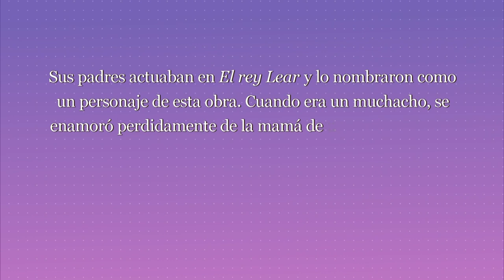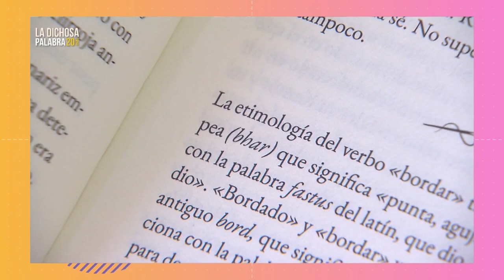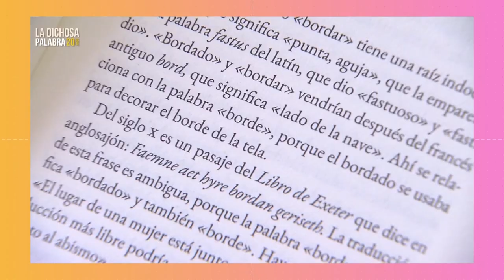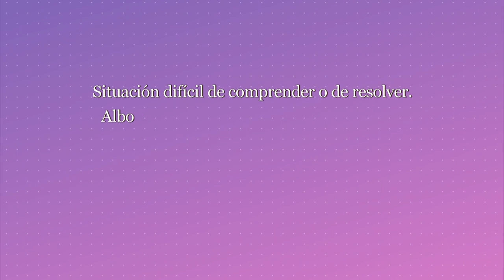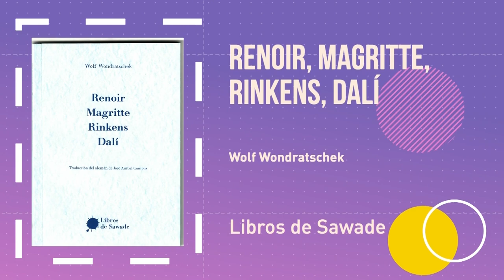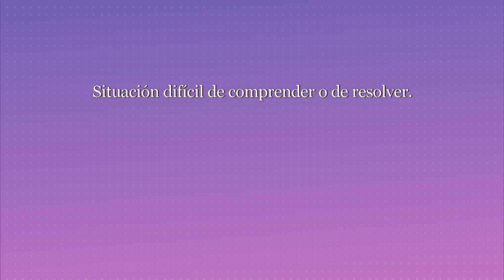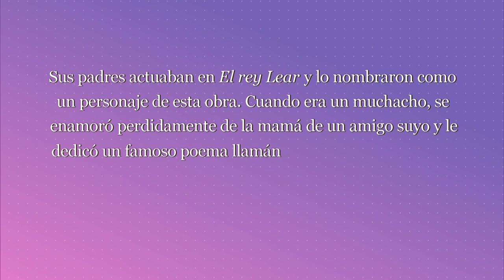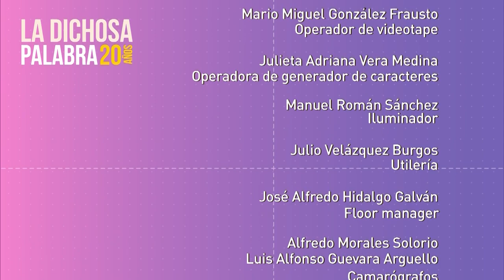La dichosa palabra. Temporada 20. Programa 24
Situación difícil de comprender o de resolver. Alboroto. Ligue, amorío, amancebamiento. Bulto desordenado de telas o de otra cosa. En 20 años de dichosas palabras, esta es una de las más breves.
Respuesta: lío